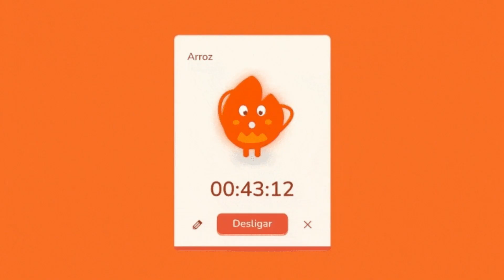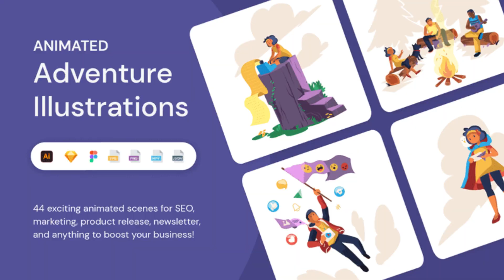Wild Heart Moonlight Serenade Echoes of Destiny Sunrise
her, helping her protect the flower from the falling debris around her.

📚 Dive into the enchanting realms of fantasy with these captivating deals!

2. Land of Legends: An Epic Saga Through the Centuries: Lose yourself in an epic [Claim it here!]

🆓 Free E-books  to Expand Your Horizons:

1. English Version: Uncover hidden knowledge and unlock new perspectives.

2. Versão Portuguesa: Desperte seus sentidos para novas ideias e descubra novos mundos. Baixe seu e-book gratuito hoje mesmo! [Obtenha-o aqui!]

🌟 Don't miss out on these opportunities to enrich your imagination and expand your knowledge. Grab your copies and let the adventures begin! 🌟